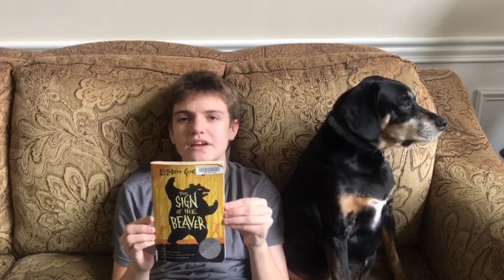Teen Book Recommendations 10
Get ready for some great book recommendations from the FHCPL’s Youth Advisory board members. Check back every Friday at 10 am for more recommendations!